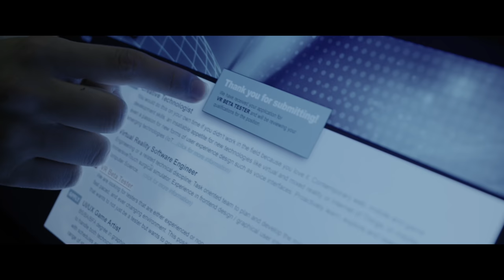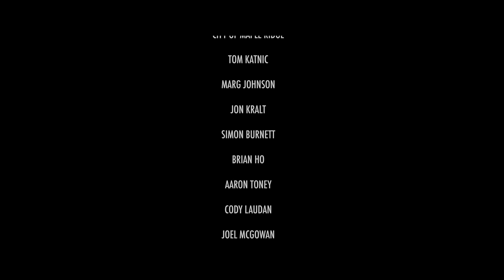Life XP - Episode 1: Welcome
BUY the series + bonus features on VIMEO ON DEMAND for $4.99 as of Nov. 5th 2019
AND/OR
(Your support means the world for the Life XP Universe!)

Life XP is a video game themed web-series about a girl who is fired from a mundane bookstore job and resurrected as a Virtual Reality gaming hero.

Written by and Starring Cassandra Ebner

Directed by Trevor Addie

Produced by:
Cassandra Ebner
Irma Leong
Trevor Addie
Chris Webb
Jason Fischer
Kimanni Raye Smith

Associate Producer, Editor and Colourist:
Ian Macdonald

Series Cast and Crew:

Angela - Cassandra Ebner
Meredith - Enid-Raye Adams
Steph - Lindsay Navarro
Kaz - Gio Mocibob
ConsensualDP - Dave McGowan
Cleophay - Annabelle Loi
B-Bro - Josh Chambers
Goldie - Jagen Johnson

DOP: Josh Knepper
1st AC: Jay Stushnoff
2nd AC: Brandon Smith

1st AD: Morgan Marwick

Key Make Up: Nicole Dreyer
Key Hair: Katelyn Svetic
Costume Designer: Messina Salter
Props and Set Dec: Rene Belliveau

Sound: Jakob Weber
Sound Editor: Michael Chambers
Visual FX: Ryan Moss
Special FX: Nick Radil

Producers Assistant:
Chloe Cruz
Cole Muters